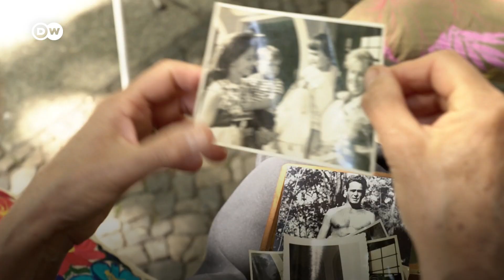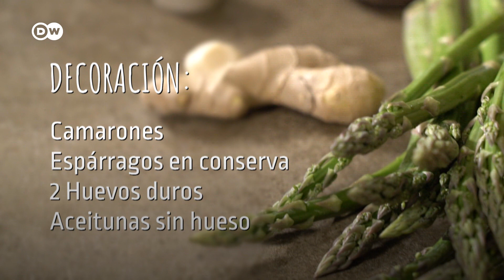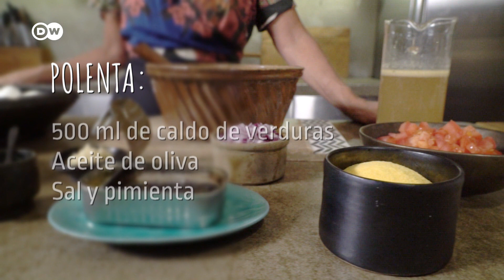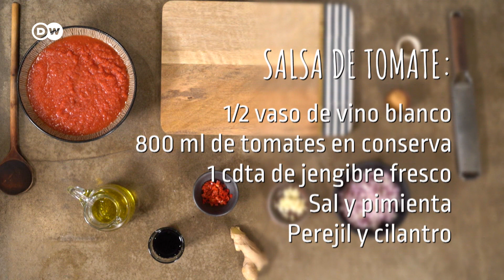La magia de la tradición: Pastel de cuscús paulino | Sabor Saber DW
Mantener viva la tradición significa preservar la historia, y en el caso de la gastronomía, también la diversidad. La receta de hoy es muy especial para Sabine y revela el pasado de todo un continente. Una amalgama de culturas que será el deleite de su paladar. ¡No se pierda la nueva creación del Atelier Culinario!

¡Buen provecho!